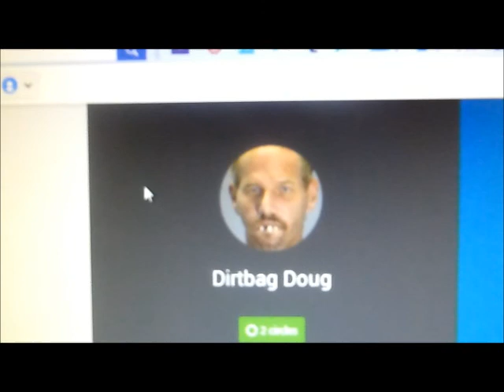ALERT on DIRTBAG DOUG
BAD BAAAAD language in this one
all children please leave the room